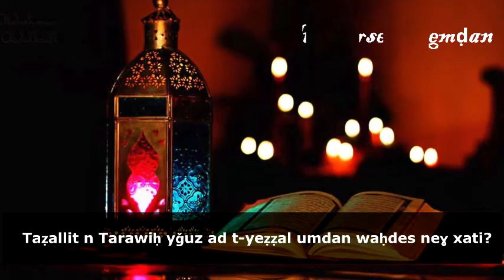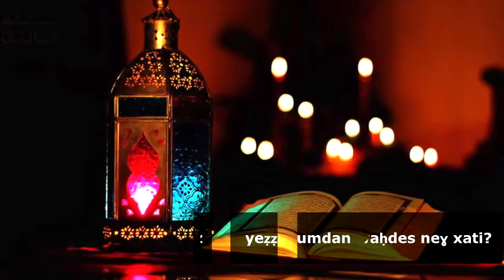Taẓallit n tarawiḥ deg uxxam - صلاة التراويح في البيت لمن لا يستطيع التنقل الى المسجد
الدكتور سعيد بويزري -  Taẓallit n tarawiḥ deg uxxam - صلاة التراويح في البيت لمن لا يستطيع التنقل الى المسجد